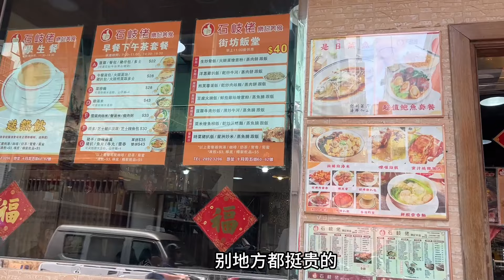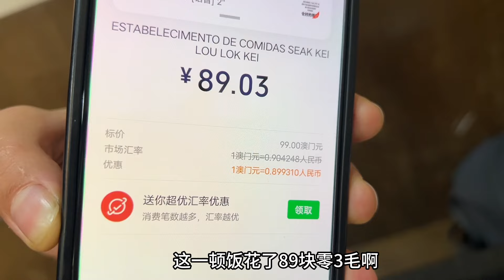入境澳门特区第1餐，尝尝当地特色下午茶，猜猜俩人花了多少钱？【东北小鱼】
入境澳门特区第1餐，尝尝当地特色下午茶，猜猜俩人花了多少钱？